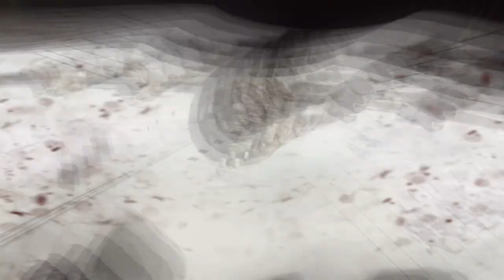Call of Duty® Ghosts Mission 9: The Hunted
Mission 9: The Hunted
The Ghosts interrogate Rorke aboard their plane. Logan punches him in the face repeatedly, but Rorke refuses to give them any useful information. When Elias opens the cargo bay door, Logan and Hesh grab Rorke's chair and threaten to drop him out of their plane. However, a Federation gunship rises into view, escorted by at least four aircaft, all of which open fire on the Ghosts’ aircraft, dealing destructive damage. The gunship then launches ropes onto their now-destroyed aircraft, latching their Gunship to the Ghosts’ aircraft and further tearing its fuselage due to air resistance. Federation soldiers fast-rope in and rescue Rorke, and then the gunship detaches Ghosts' plane, leaving the plane falling out of the sky. The Ghosts survive but are scattered. Hesh is with Merrick, Keegan is with Elias, but Logan is alone. The area is crawling with Federation soldiers. Logan successfully makes it past them. After Logan regroups with Keegan and Elias and rescue Merrick and Hesh, they proceed to a rally point to be rescued and taken to the U.S.S. Liberator. On the way, they move past countless patrols, keep hidden, and witness a missile launch. Once they make it to the rally point, two friendly river boats approach with Riley riding on one of them.